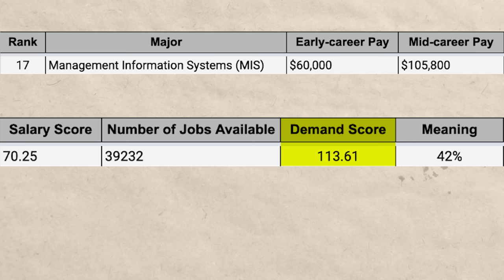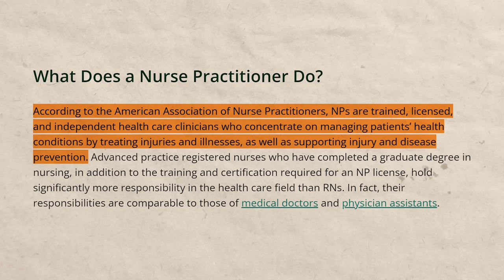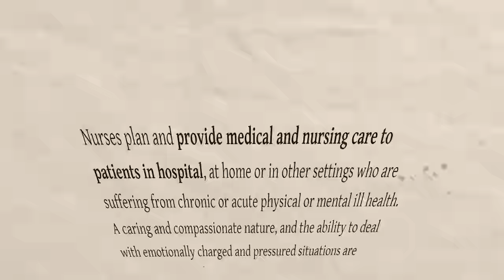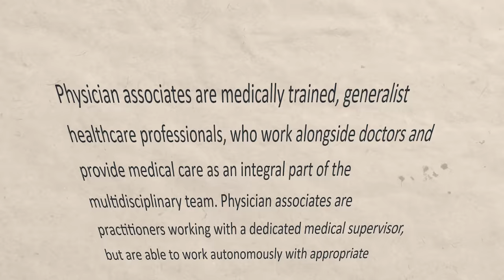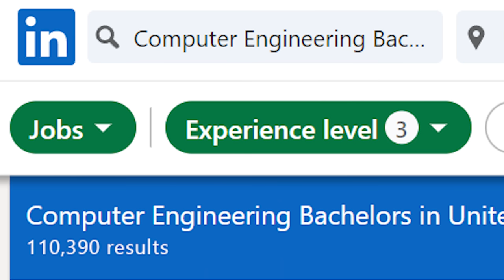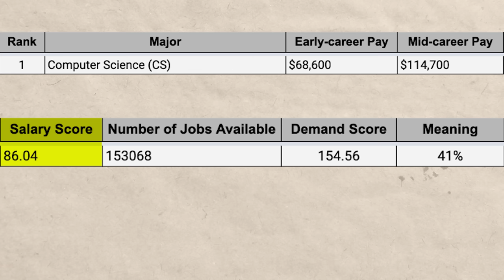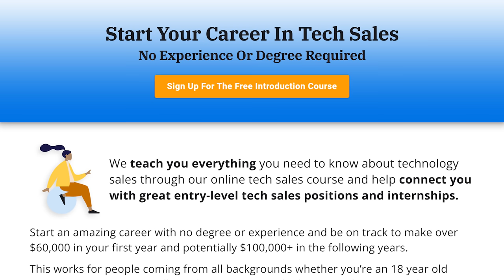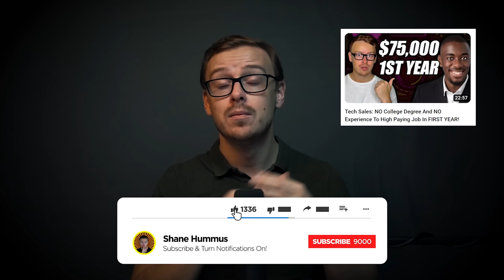8 Best College Degrees 2024 (College Majors Ranked!)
Sources and further readings for jobs and college degrees:
bls.gov